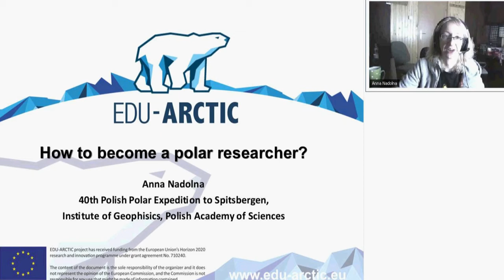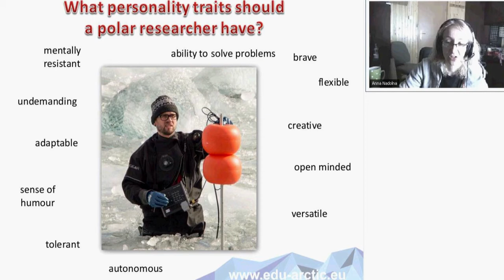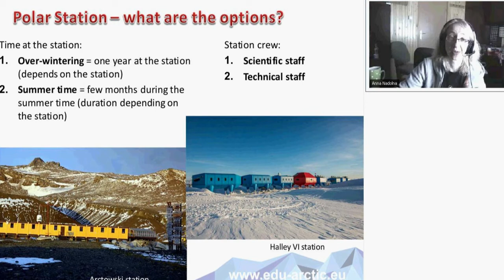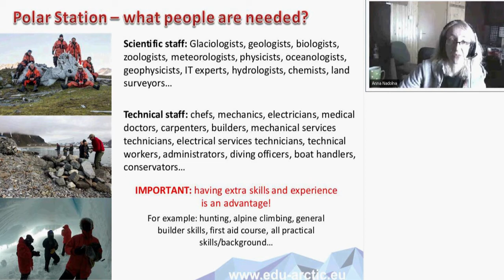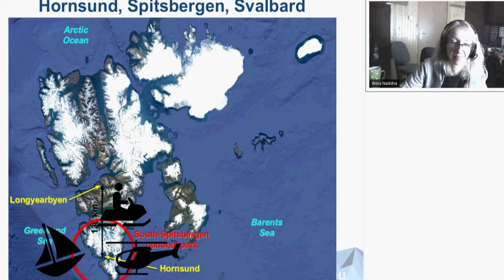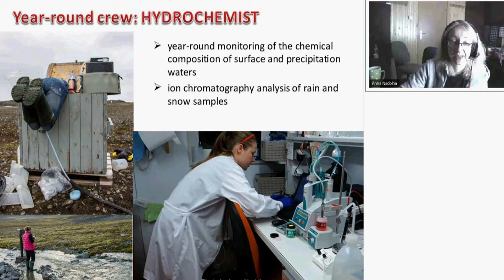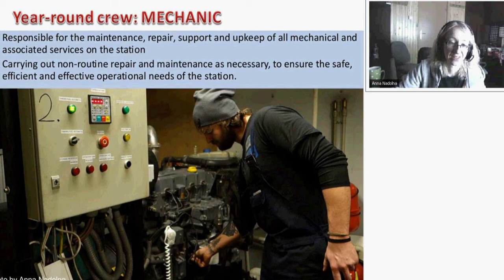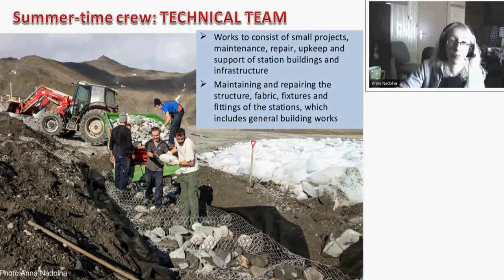How to become a polar researcher?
When I grow up I will be ... a polar researcher! Great! But how to do it? What should one do to get to the polar station? Is it difficult? What is the recruitment process like? Do you have to be a scientist? Or maybe it is enough to be... a mechanic? Do you have to spend your whole life studying Arctic ice or geophysical phenomena?

During the lesson, we will find out how the recruitment process for the polar expedition to Spitsbergen looks like, who works there and what is his job.

All this during a lesson broadcast live from the Polish Polar Station Hornsund on Spitsbergen!

Presenter: Anna Nadolna